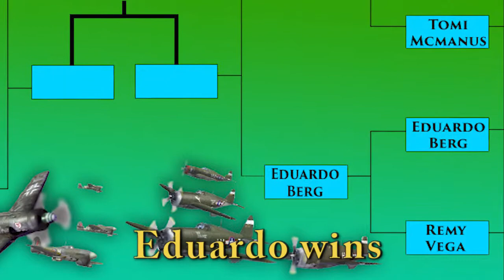IL-2 Sturmovik 1946 1V1 battle [I.A.R. 80 vs Hawk 75a]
This is a virtual fight between the I.A.R. 80 and the Hawk 75a(Curtiss P-36) driven by AI.
Only the best AI pilot will win the tournament, pick your figher, did you guess the winning fighter? Comment the fight down below